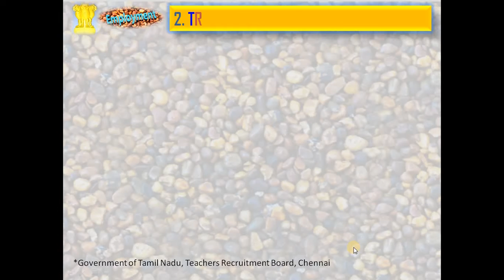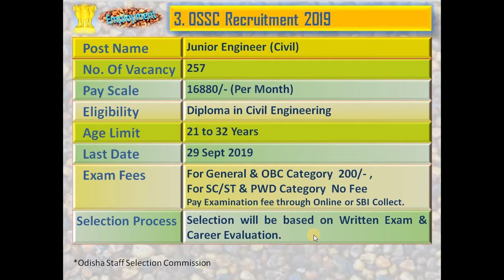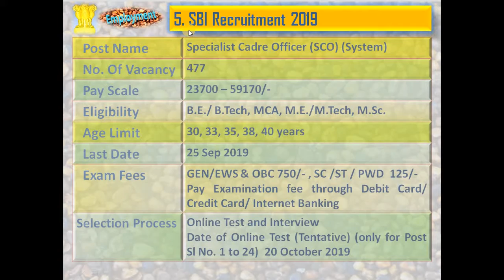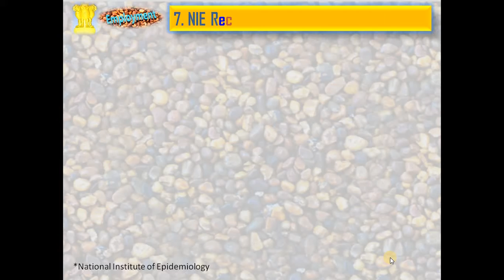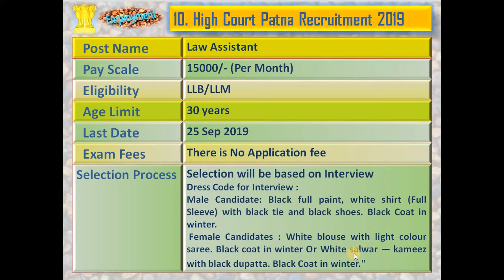Iসরকারি চাকরির খবর September 2019(Part – 8) : 7159 শূন্যপদ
Government & Private Job Updates Chapter 52: Total 7159 Government Job Vacancy News, September 2019, Part – 8

1. WB Health Recruitment 2019
Application Link:  Interested Candidates may apply in prescribed application form along with copy of relevant documents send to State Health Transport Organisation, Swasthya Paribahan Bhawan, 142, A.J.C Bose Road, Kolkata-700014 West Bengal on or before 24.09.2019

2. TRB Tamil Nadu Recruitment 2019

3. OSSC Recruitment 2019

4. Air India Recruitment 2019

5. SBI Recruitment 2019

6. Maharashtra Police Recruitment 2019

7. NIE Recruitment 2019
Application Link: Interested candidates may apply in prescribed application form along with all supporting documents send to The Director, ICMR-National Institute of Epidemiology, 2nd Main Road, Tamil Nadu Housing Board  Ayapakkam, Chennai – 600 077 on or before 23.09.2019.

8. NIN Hyderabad Recruitment 2019
 interested candidate may apply in prescribed application form along with self attested / attested photo copy of certificate in support of date of birth, educational qualifications / experience send to The Director, ICMR-National Institute of Nutrition, Jamai-Osmania Post, Hyderabad 500007, Telangana State on or before 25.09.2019.

9. MECL Recruitment 2019

10. High Court Patna Recruitment 2019